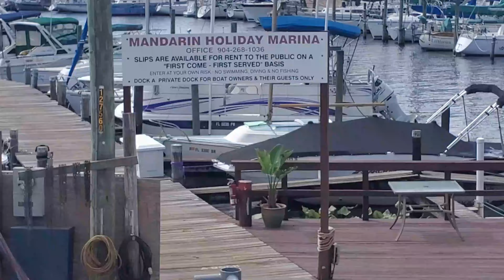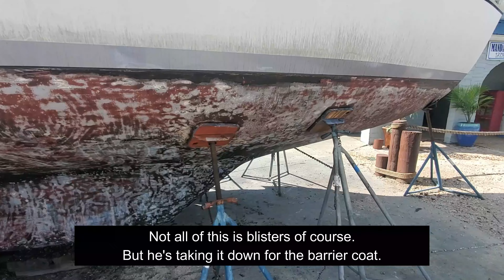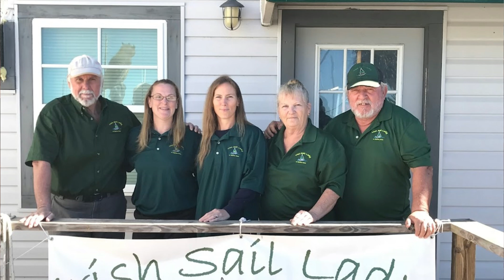I'm taking her off the market and keeping this boat !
Where in the world has the OldMan been ? Well, this video will bring you up to date on what's happening with me and with Sea Lili. Some of it's good, some of it's bad, and some of it is just plain ugly. But in the end, it's still the OldMan Sailing on a Budget and that is a good thing !

Sometimes life throws changes at you faster than you can keep up. I've decided if I'm ever going to get to the Bahamas my best chance is to keep the boat I have and keep working on her. It's not going happen as soon as I was hoping, but it will happen.